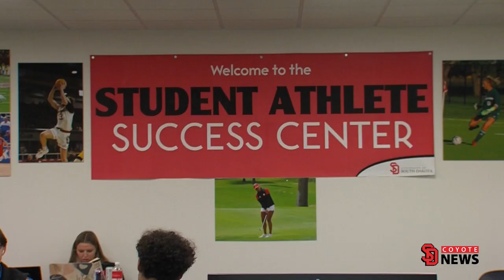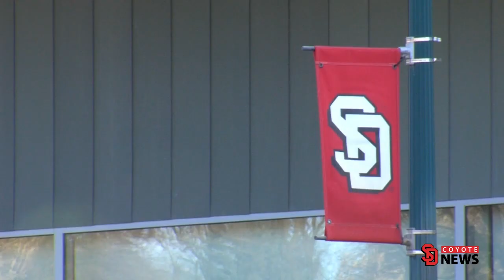Coyote News What to Know About Registering for Classes